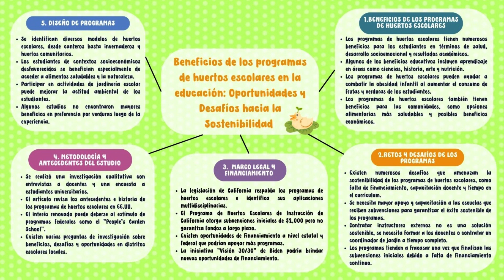Beneficios de los programas de Jardinería Escolar en la educación: Oportunidades y Desafíos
Seminario del grupo:
- Adriana Delgado Frisancho
- María de Jesús Arias Quispe
- Joshelyn Maricielo Silva Quispe
- Dayanara Jotaru Medina Arbildo
- Sherly Erica Ramírez Inostroza